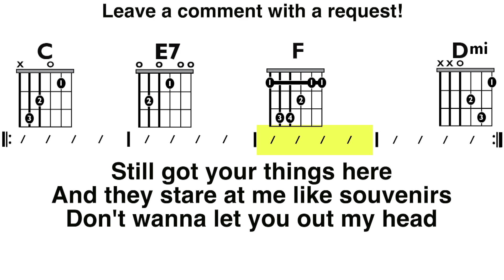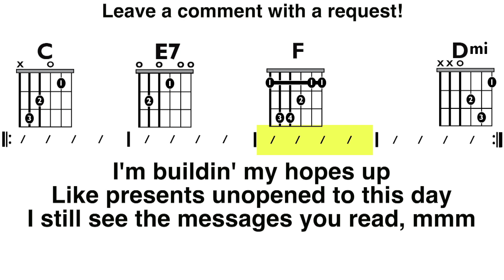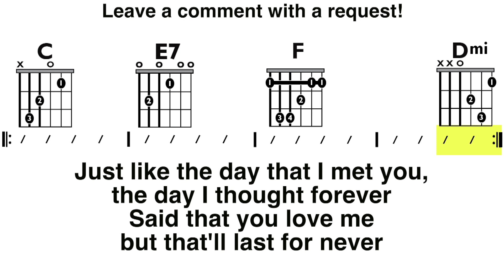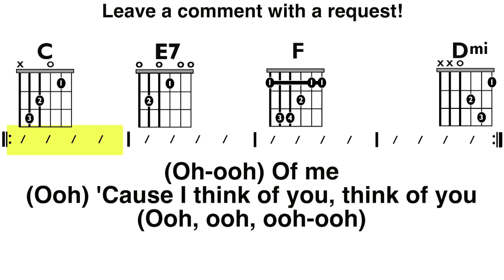Heartbreak Anniversary (Giveon) EASY Guitar/Lyric Play-Along